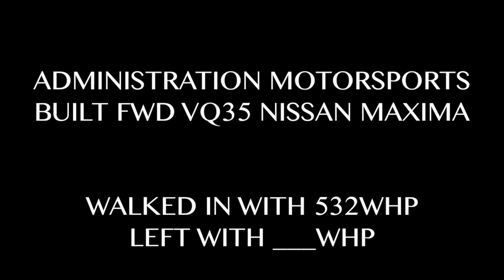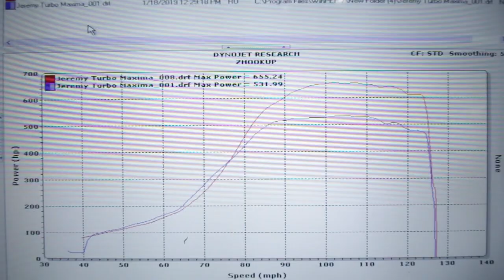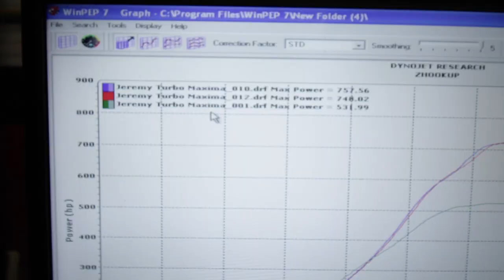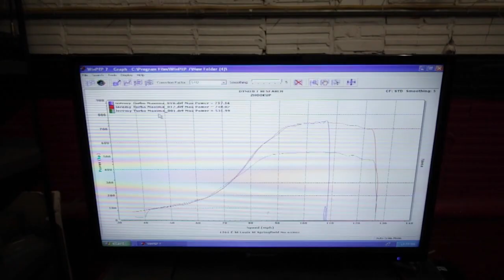Fastest NISSAN MAXIMA makes 700+ WHP! | FWD VQ35 | MK MEDIA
The Maxima is back! Administration Motorsports has done it again.  This FWD VQ powered Maxima set a new record! They started the day with 532whp and left the day with 757whp! That's a solid 225whp gain! Congrats guys for making such a beast of a car!!